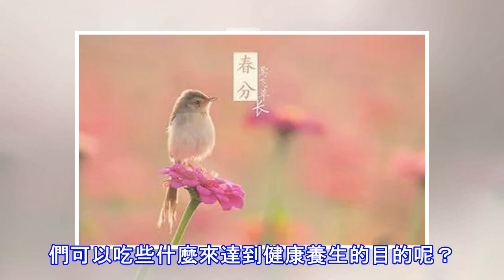春生夏長，春分時節吃點什麼好？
俗話說，「春生夏長秋收冬藏」，春分時節正值萬物復甦，人體血液趨於旺盛，此時正是養生的好時節。那麼，春分時節，人們可以吃些什麼來達到健康養生的目的呢？